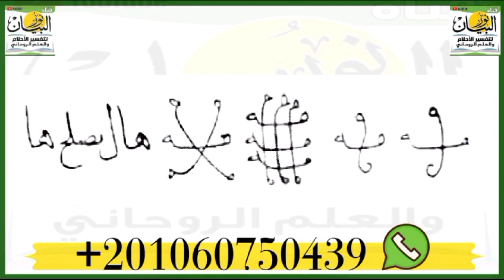محبه وتهيج قوى تجعل حبيبك يشتعل شوقا اليك والى العلاقه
‏فيديو من نور البيانمحبه وتهيج قوى تجعل حبيبك يشتعل شوقا اليك والى العلاقه